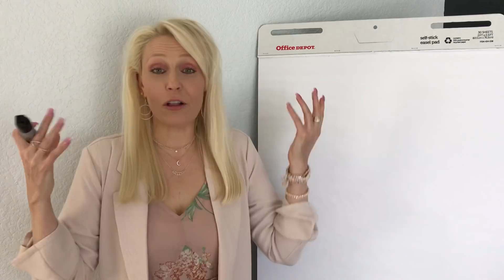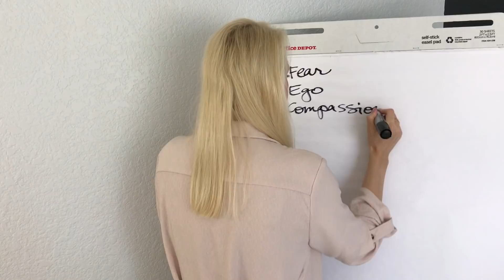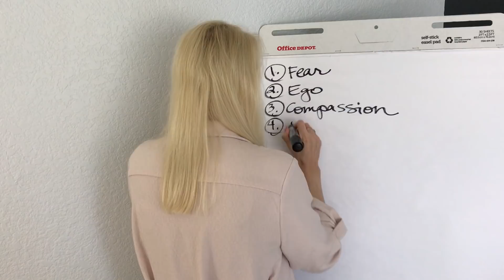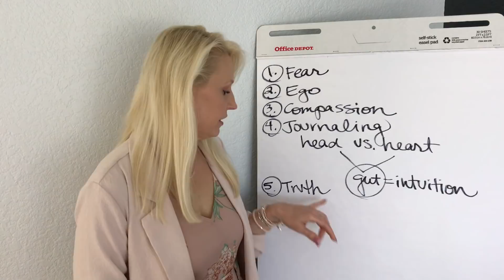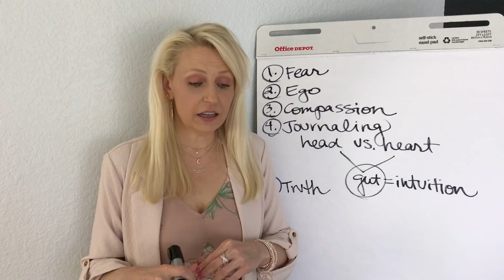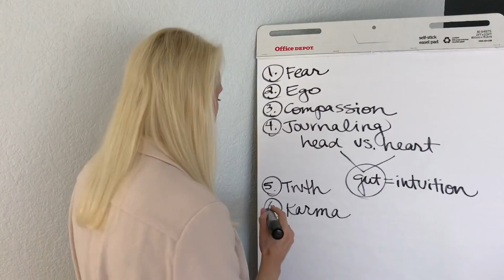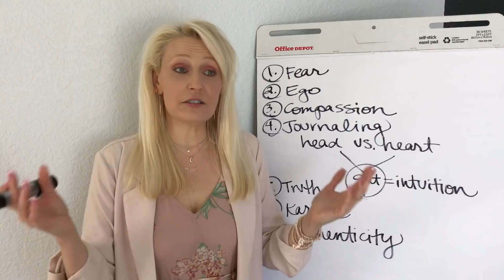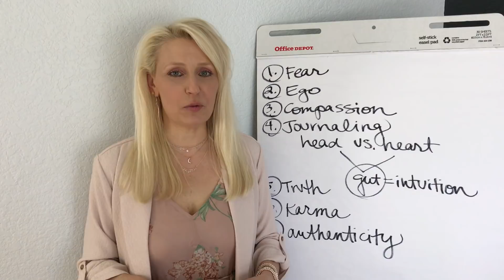Are You Living Your Life for Other People?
The Absolute® discusses the importance of speaking your truth in personal relationships.